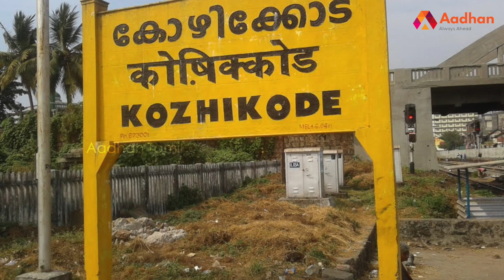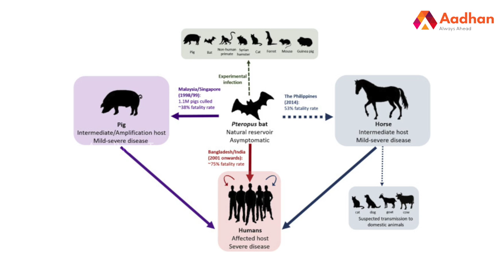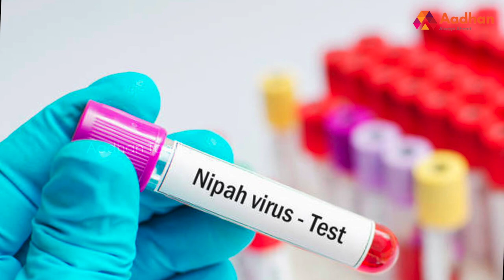உயிரைக் கொல்லும் நிபா வைரஸ் | தற்காப்பது எப்படி? | Prevention From Nipah Virus (NiV)